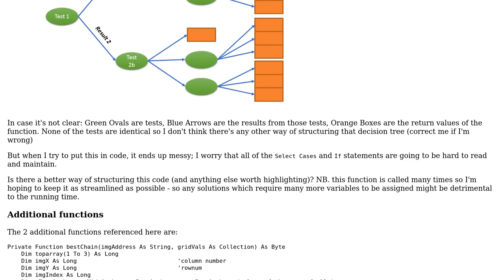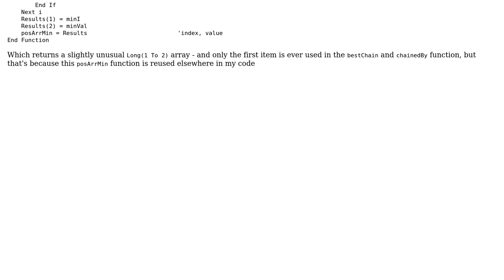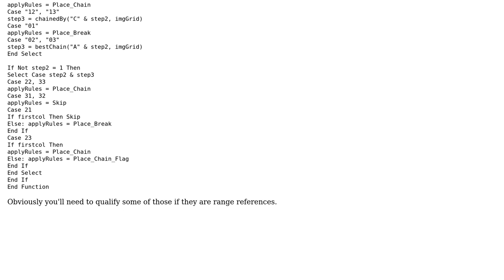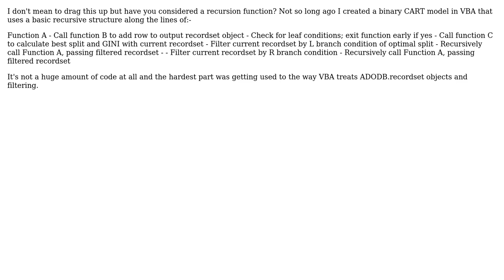Code Review: Coding Decision Trees in VBA (2 Solutions!!)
Code Review: Coding Decision Trees in VBA

With thanks & praise to God, and with thanks to the many people who have made this project possible! | Content (except music & images) licensed under CC BY-SA | Music | Images & others | With thanks to user Raystafarian user Jon user Greedo and the Stack Exchange Network Trademarks are property of their respective owners. You are responsible for your own actions.